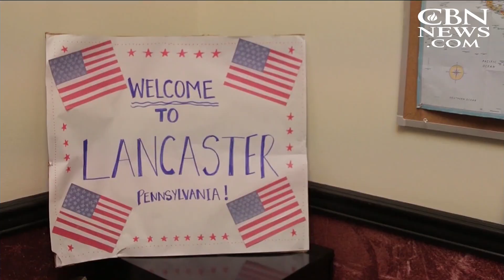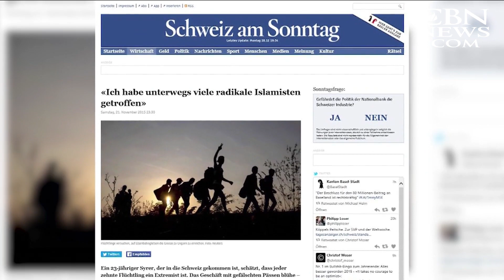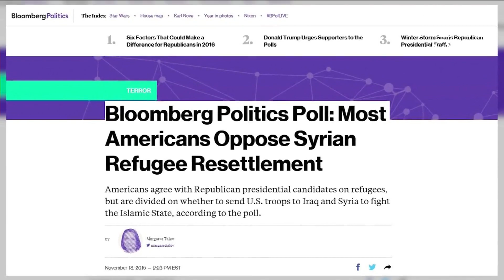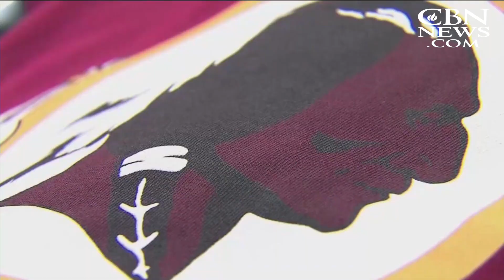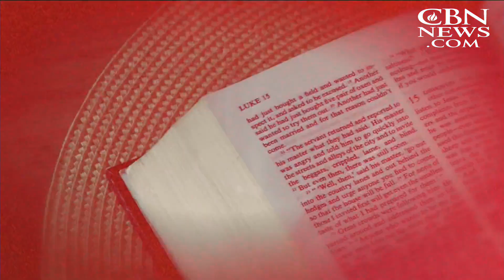CBN News Weekend: America's Role in the Refugee Crisis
On CBN News Weekend, Jan. 9: America has been opened to the refugees fleeing Syria and Iraq, so what are some things to consider during this new era?